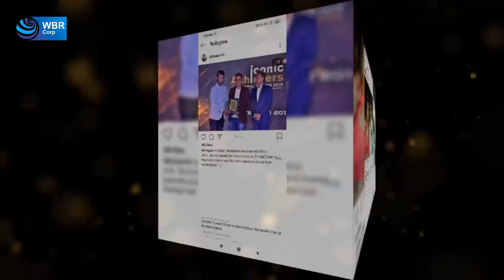Richa’s Unique Clinic (Iconic Achievers Awards 28-Sep-19 @ Mumbai)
She has Won 16 national & 5 International awards. Dr. Richa’s Unique Clinic provides quality services with advance machine, laser clinic & also provide technical cosmetic therapy all injective process , PRP , hair transplantation , advance trichology service.

They have treated above 25000 patients and have attended  many National & International Trainings.